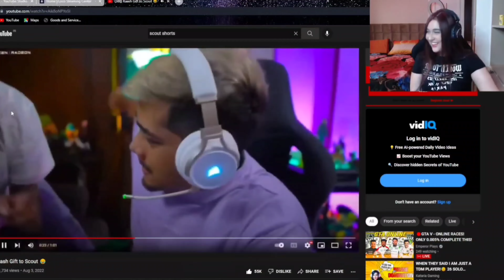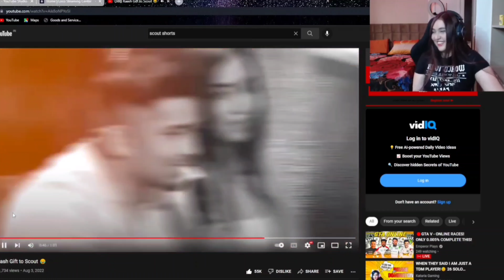Kani Reaction On Scout And Kaash 🤩 | Kani React Scout Shorts 😍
Kanigamingcrazyreactionsonscoutshorts kanigamingreactsonScoutshortsvideo kanigamingreactionsonkaashgiftedtoscout Kanigamingreactionsonkaashgiftmoneytoscout KaniGaming Scoutand Kaashhighlights ScoutandKaashviralHighlights ScoutviralHighlights BGMIUPDATES battlegroundsmobileindia
Kaash Trolling Scout 😂😝
Kaash Troll Scout Badly 😂
Scout Angry On Kaash 😠😥
Kaash Say Scout Sorry 😔
Mavi And Scout Troll Kaash
Scout Troll Kaash 😂
Scout Mavi
TeamXSpark
Kaash And Scout Love 💕
Kaash Troll Scout
Mavi Troll Kaash
Ultron And Areen Love